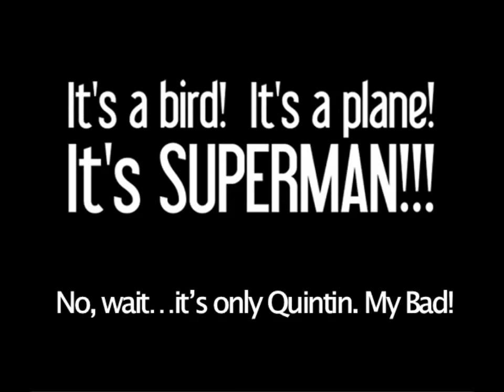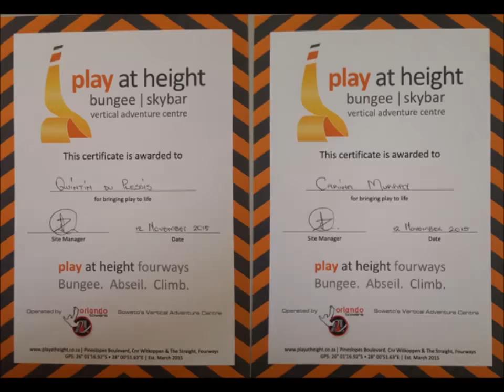tonneau KING BUNGEE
Popular Mechanics invited the KING of tonneau KING to join the jump of the century. As they shoot down to the earths floor.. Experience the KINGS roar...